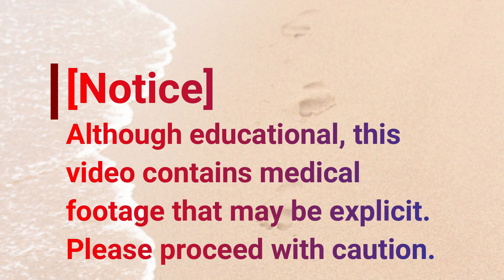Are hammer toes painful? Nails Toenails and Hammertoes (2020)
Dr Nail Nipper works with her patient on their toenails and hammertoes.

Hammertoe is a bending of the joints in the toes. This may put pressure on the toes when wearing shoes, causing additional problems to develop. Hammertoes most of the time starts as mild issue and can cause degenerative conditions to your toes.

are hammer toes painful?
are hammertoes bad?
are hammer toes a sign of diabetes?
are hammer toes normal?
can hammertoes be corrected without surgery?
can hammertoes be fixed?
can hammertoes cause neuropathy?
hammertoes what to do?
hammer toes what causes them?
can hammertoes be corrected?
can hammertoes be straightened?
can hammertoes be fixed without surgery? --